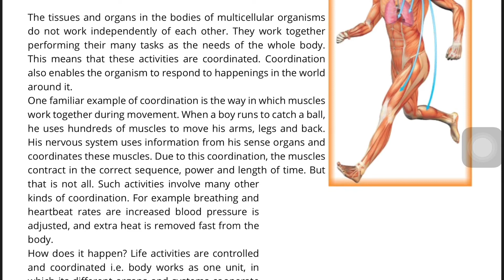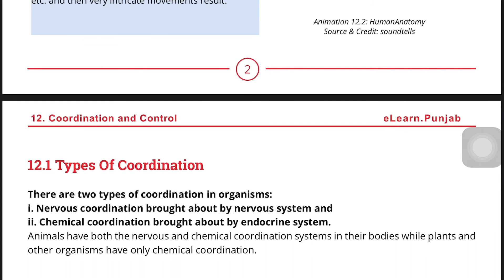Biology Ch#12 Lec#21